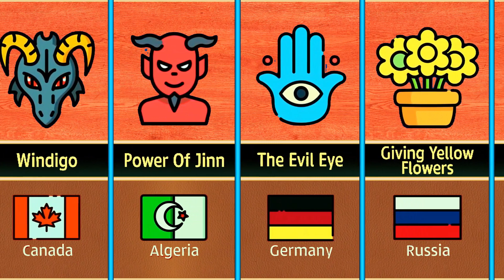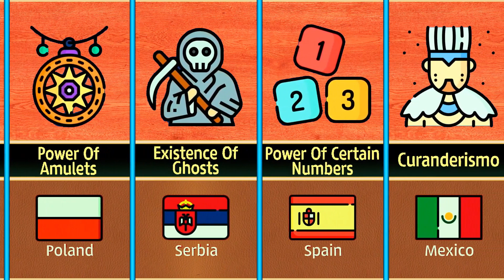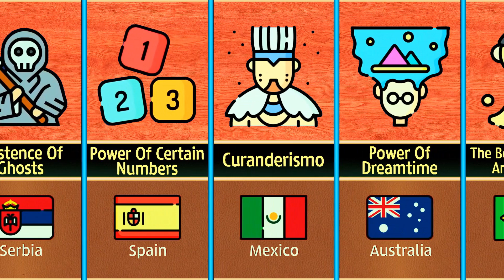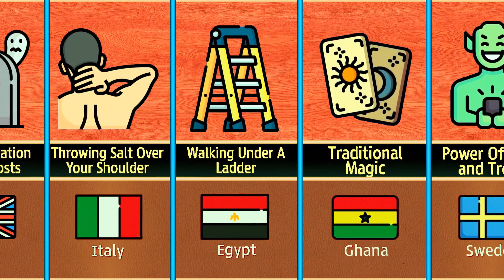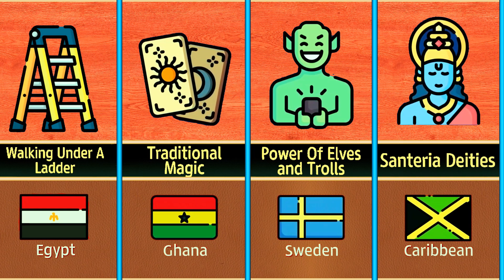Supernatural Beliefs In Different Countrie